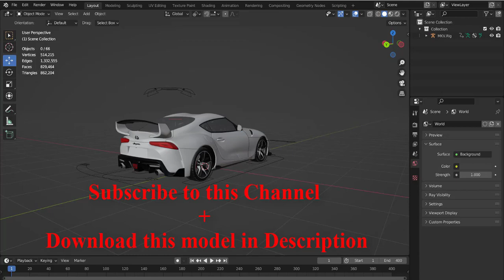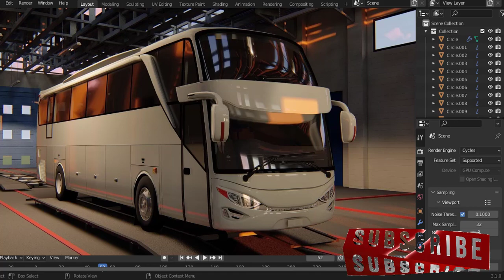Toyota Supra MK5 A90 and Bus AdiPutro | Free Addons Blender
This video shows Toyota Supra MK5 A90 and AdiPutro JetBus in 3D Blender.

Subscibe to this channel for download free "Toyota Supra MK5 A90 and AdiPutro JetBus":

Open Source 3D Blender software 2022.